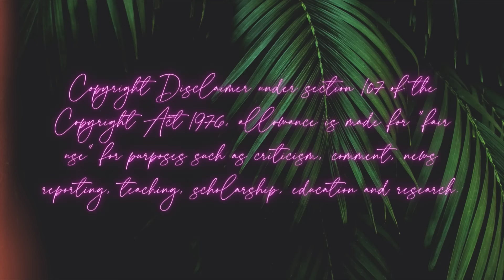JENELLE EVANS HUSBAND, DAVID EASON’S CRIMINAL HISTORY IS SCARY…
Jenelle Evans is married to a monster, that monster is David Eason & his criminal history speaks loudly for those willing to listen.